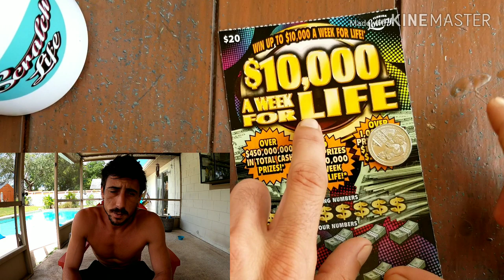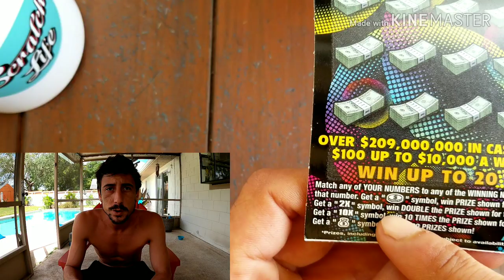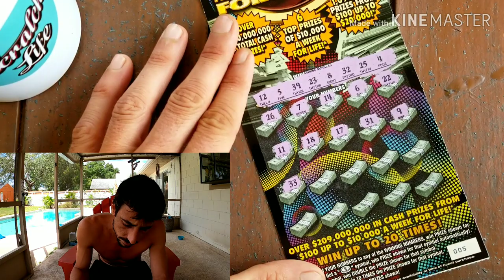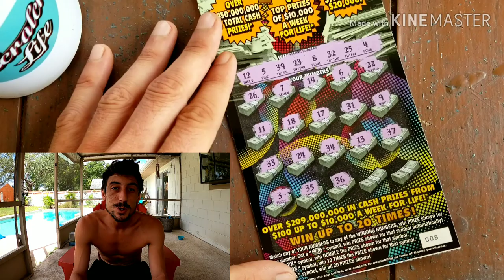Watch This!!!$10,000 Week For Life Scratch Off Ticket |Florida Lottery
$10,000 Week for Life scratch off ticket florida lottery
Store: